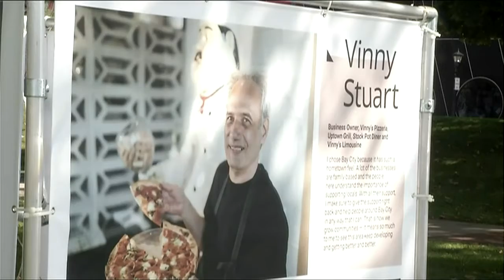SK Siltron starts public art project in Wenonah Park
SK Siltron held a ribbon cutting ceremony on Thursday for its new facility in Monitor Township.